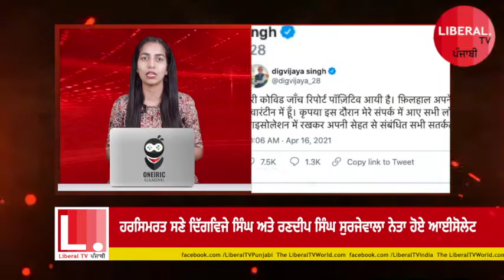Liberal Tv News Bulletin :ਚੰਡੀਗਡ਼੍ਹ 'ਚ ਵੀਕੈਂਡ ਲੌਕਡਾਉਨ ਦਾ ਐਲਾਨ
Liberal Tv News Bulletin :ਚੰਡੀਗਡ਼੍ਹ 'ਚ ਵੀਕੈਂਡ ਲੌਕਡਾਉਨ ਦਾ ਐਲਾਨ, ਜ਼ਰੂਰੀ ਸੇਵਾਵਾਂ ਨੂੰ ਛੱਡ ਕੇ ਬਾਕੀ ਸਭ ਕੁੱਝ ਰਹੇਗਾ ਬੰਦ